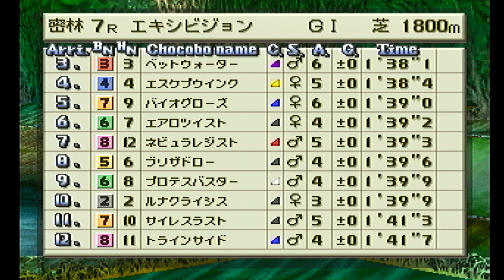チョコボスタリオン自牧場ＥＸ 密林1800m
3/13分その5
類似ですが、割と珍しいので。